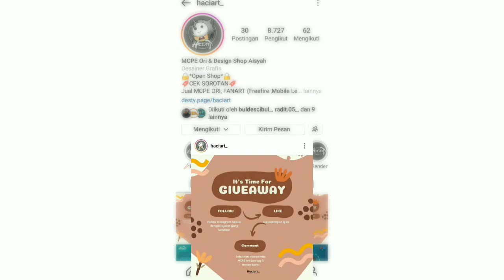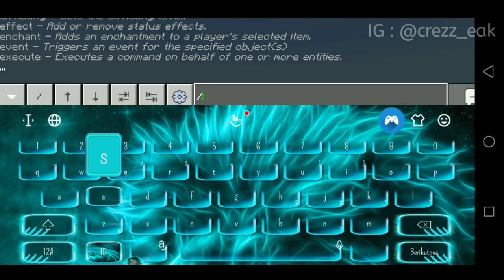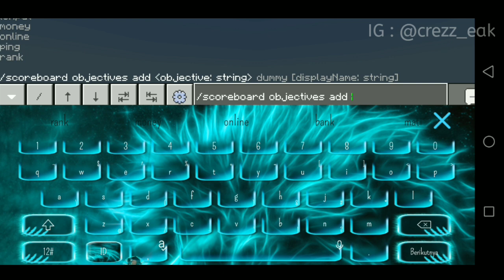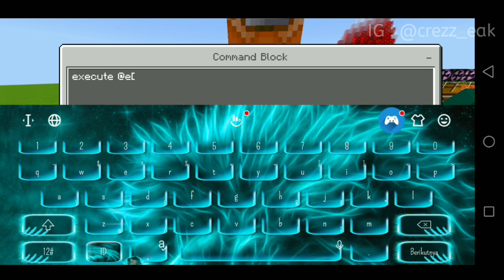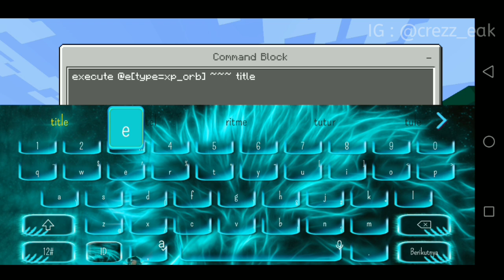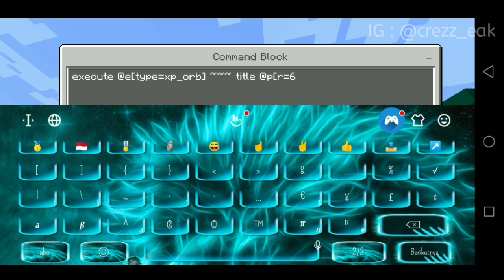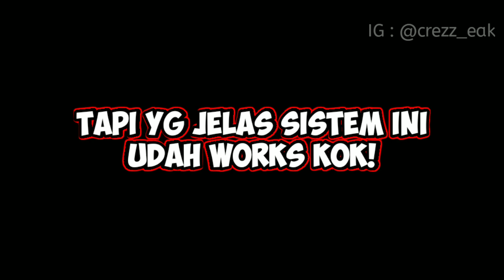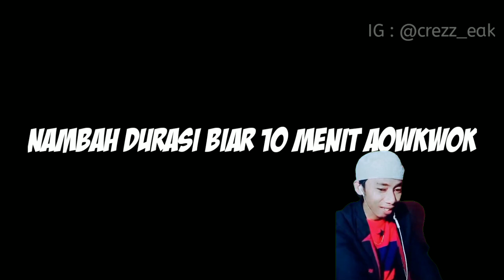CARA MEMBUAT SISTEM SCOREBOARD KILL COUNTER Di MCPE!!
Insp : Yanz08

☞cara mengambil command block :
/give @p command_block
☞cara biar ga ada chat spam :
/gamerule commandblockoutput false
/gamerule sendcommandfeedback false
☞cara biar command block berfungsi dari jarak jauh :
/tickingarea add circle ~~~ 4

•Template Scoreboard Cek Pin Komen!

•Credit
Music Intro : Robin Hustin x TobiMorrow - Light it Up [NSC Release]

                             Peace ✌